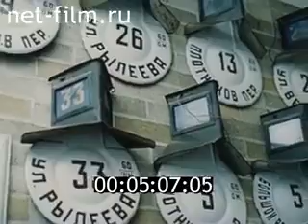КИНОЖУРНАЛ МОСКВА 1986 № 69 О МОСКВЕ С ТРЕВОГОЙ И НАДЕЖДОЙ. Ч.1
Об архитектуре старой Москвы и бездумном уничтожении памятников архитектуры.  Фильм с сайта net-film.ru